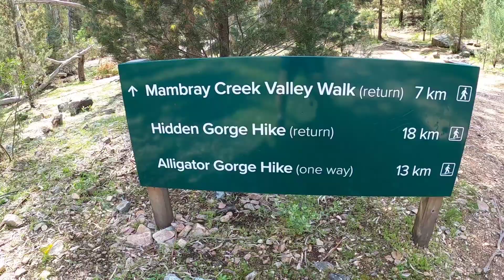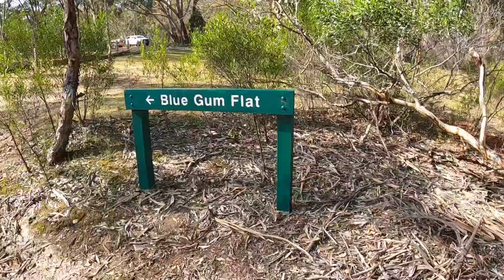SOLO OVERNIGHT HIKE DAY 1 OF 2 (MT REMARKABLE - MAMBRAY CREEK TO ALLIGATOR GORGE)